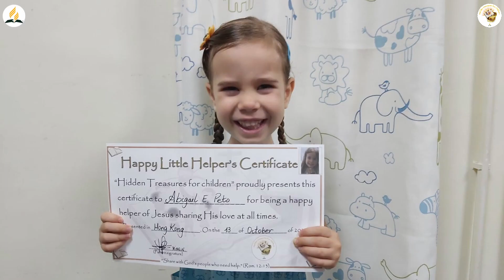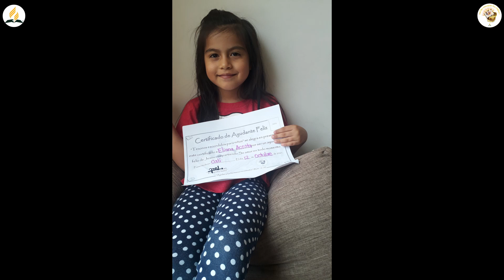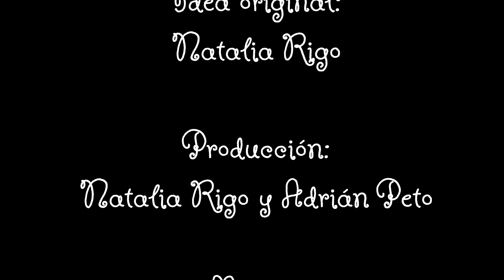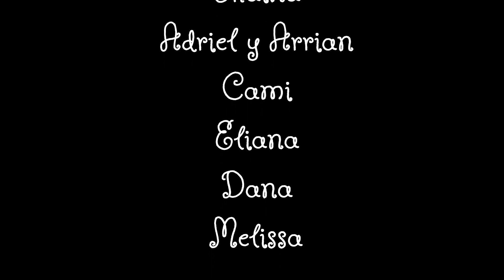76b Tesoros escondidos para niños-Clase Bíb Infantes - Dos hombres y un extraño mensaje - Octubre 16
Además pueden acceder a más materiales para estudiar la lección en este